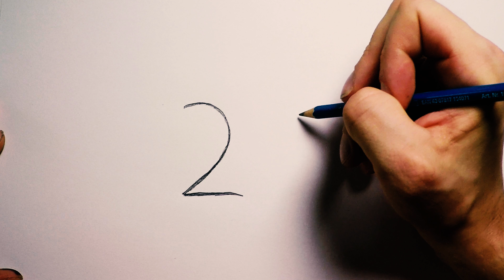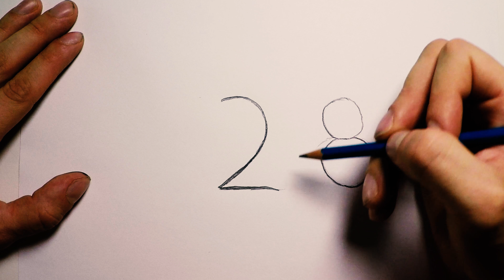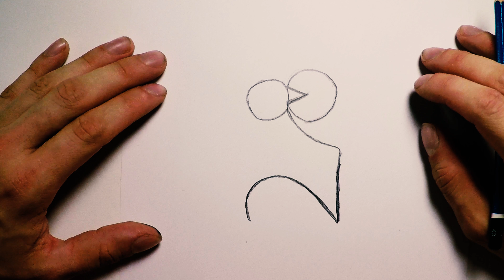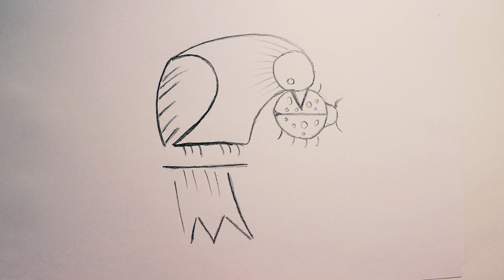Zeichnen mit Zahlen - Kinderleicht einen Vogel mit Insekt zeichnen